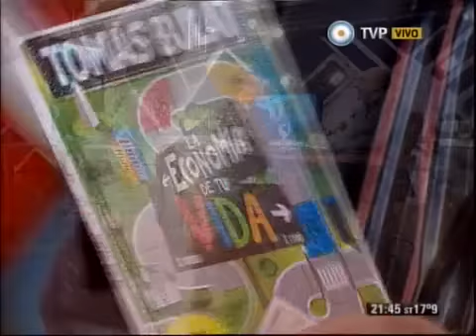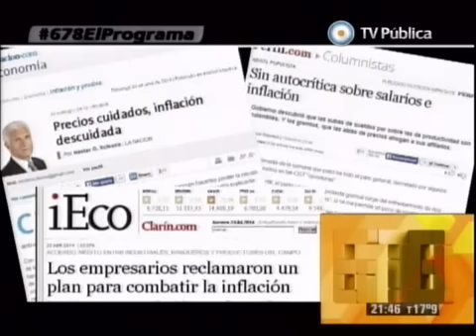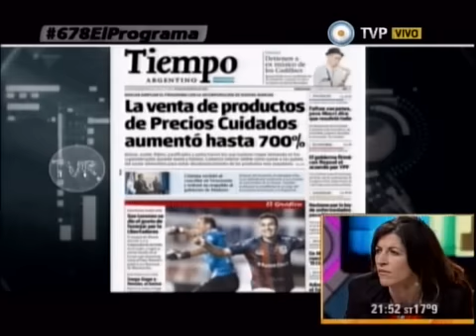DEBATE SOBRE ECONOMIA CON FERNANDA VALLEJOS Y TOMAS BULAT - 13-05-14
INFORME: DEBATE SOBRE ECONOMIA CON FERNANDA VALLEJOS Y TOMAS BULAT - 13-05-14